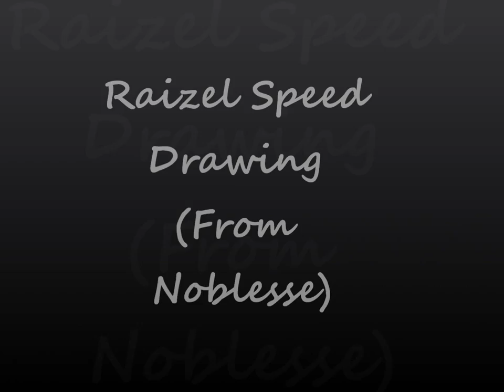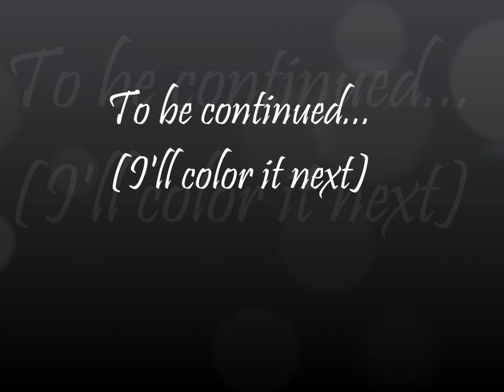Raizel Speed Drawing (From Noblesse)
I love Noblesse... it's an awesome manhwa. :) I know this drawing's not perfect, but please be nice. I'll make a video of me coloring it later. Hope you like it.

Songs:
- I love you, I love you by Miryo ft. Sunny
-Cupid by Girl's Day